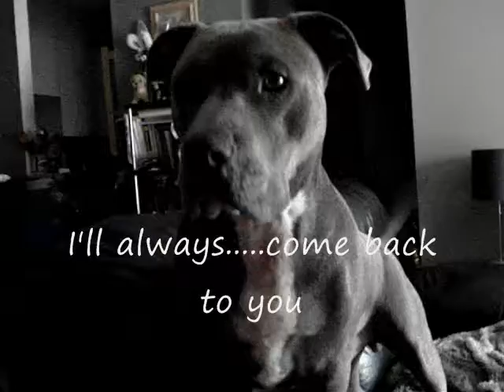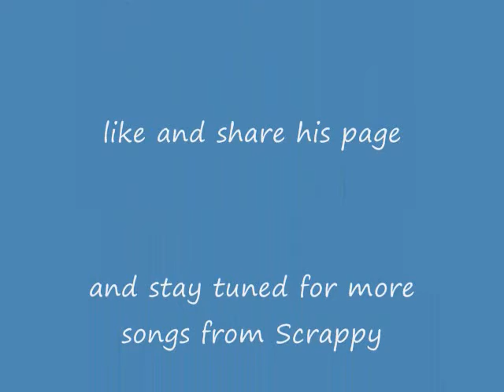SCRAPPY SINGS TO THE ISLEY BROTHERS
Scrappy thought this song was sad, and that I was leaving...so after singing a few lines, he got emotional and started kissing me. but he does love his music.